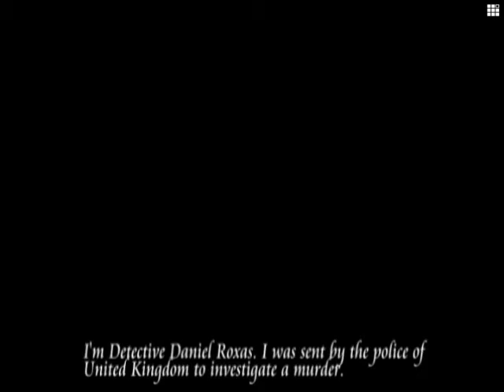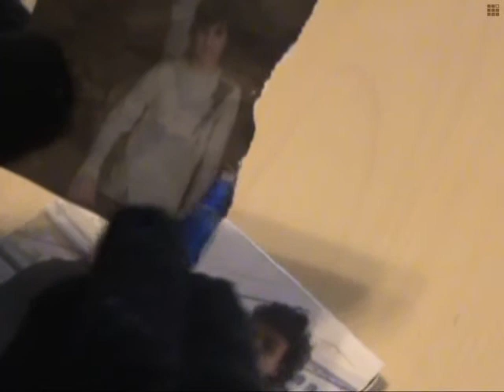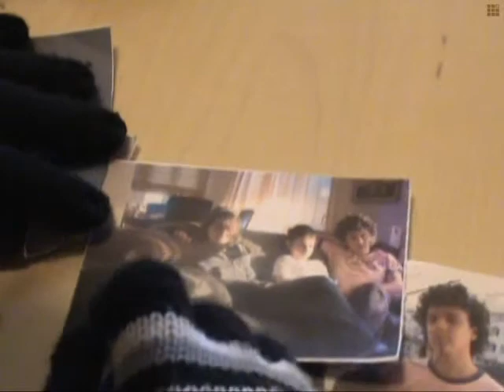She is still ALIVE (part 1)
"She is still ALIVE" description:
Detective Daniel Roxas is sent to investigate a murder which took place in a community of a greek island. The policewoman who is put to keep an eye on the house is trying to persuate him that it wasn't a murder but just a suicide. Detective manages to get in the house. When he returns at his appartment he has an awful nightmare. it is connected with that house. Will he manage to find out what's going on there???

-Songs used in the film:
Knights of Cydonia (MUSE)
Bliss (MUSE)